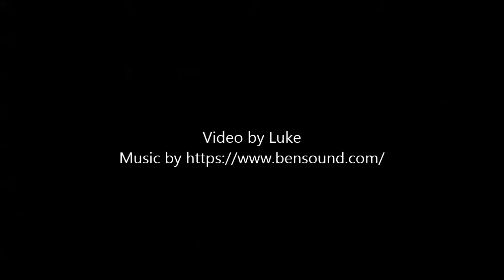Darkroom Timelaps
One of my darkroom sessions in a timelaps video. Developing black and white film and enlarging.